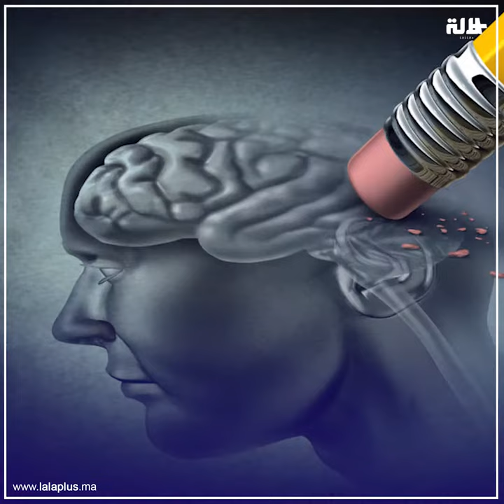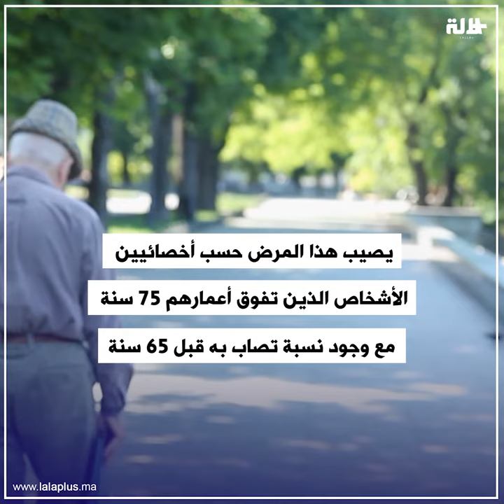في يومه العالمي.. معلومات عن مرض الزهايمر